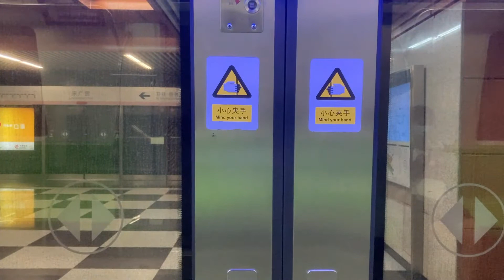北京地鐵 十四號線 來廣營 Beijing Subway Line 14 Lai Guang Ying